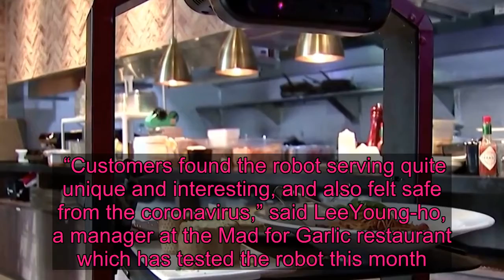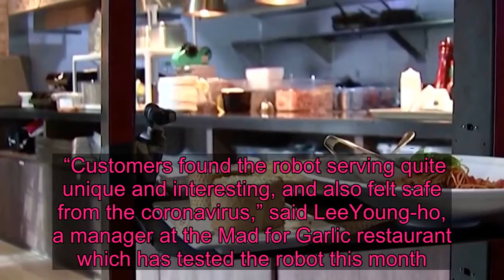A.I. Robot Serves Customers At Seoul Restaurant